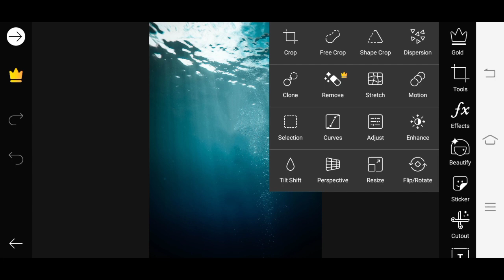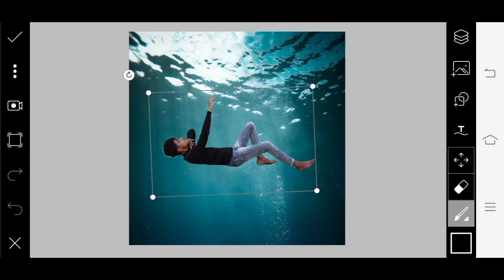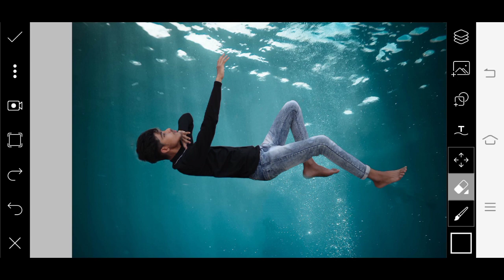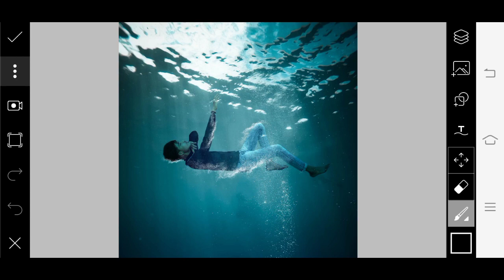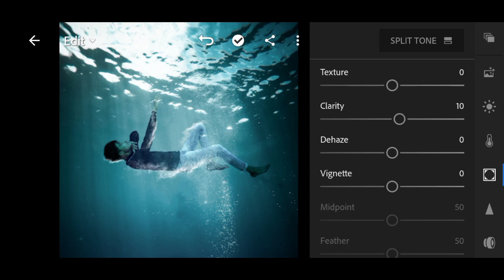Picsart Under Water Photo Editing Tutorial Like Toni Mahfud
/Khatarnak_nawab